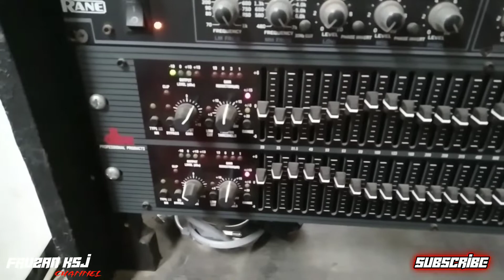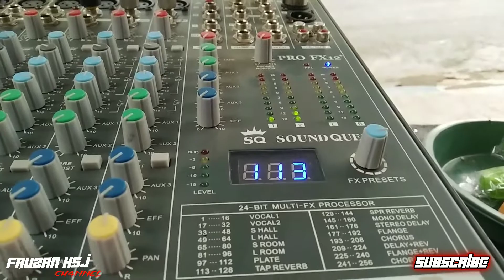"KSJ AUDIO' Putar DJ Pong Pong || sholawatan horeg GUBUKKLAKAH